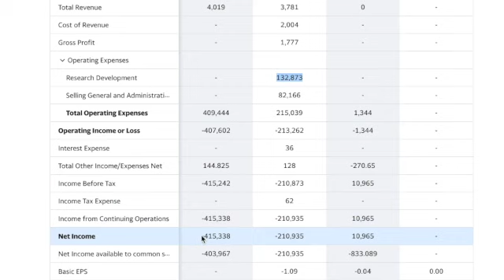Stock Analysis: (SPCE) The latest high stakes space race. Virgin Galactic Holdings, Inc.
Virgin Galactic Holdings, Inc. has suffered many setbacks in its quest to achieve a functional space tourism operation. Richard Branson has set forth an ambitious deadline for commercial activity in 2021, but is this too far-fetched given the recently aborted test in November? Nevertheless, SPCE stock is on the upward trend and we will have to wait and see what occurs following the beginning of the end of the Covid-19 pandemic.

0:56 - Company Background
1:54 - Investment Thesis
3:20 - Catalysts
4:13 - Valuation
4:56 - Risk factors
6:19 - Recommendations

Nothing contained on our Channel constitutes a solicitation, recommendation, endorsement, or offer by "Finance Crunch" or any third party service provider to buy or sell any securities or other financial instruments in this or in any other jurisdiction in which such solicitation or offer would be unlawful under the securities laws of such jurisdiction.